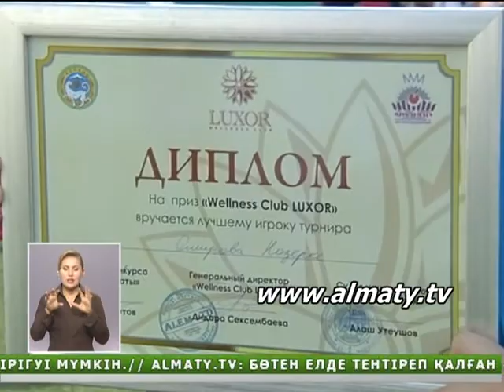«Мисс-Алматы» арулары мен журналист бұрымдылар теңбіл доп додасында бас қосты